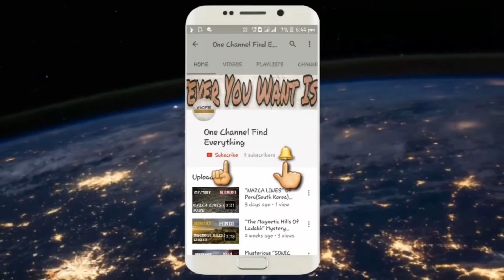दुनिया के ऐसे पुल जहाँ कोई जाने की हिम्मत नहीं करता!!!! 5 Most Haunted Bridges of the world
Hello Friends, In this video I explained you about the most haunted bridge's of the world
1. Governor's bridge, Maryland
2. Clinton road bridge, New Jersey
3. Avon haunted bridge, Indiana
4. The Bunny man bridge, Virginia
5. Colville covered bridge, Paris
These are the most haunted bridges of the world.
Haunted bridges of world
Ghost bridges
Ghost sightings at bridges
Top haunted bridges of the world
Mysterious bridges
Ghost of bunny man
Man with an axe in hand
One Channel Find Everything